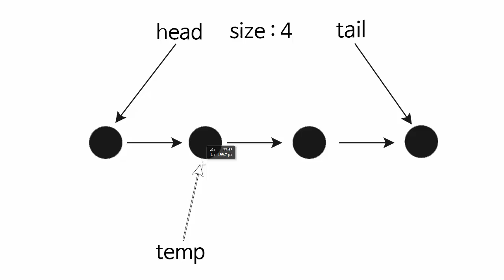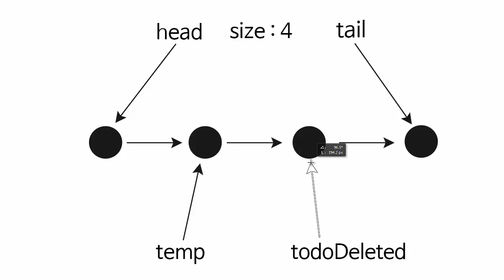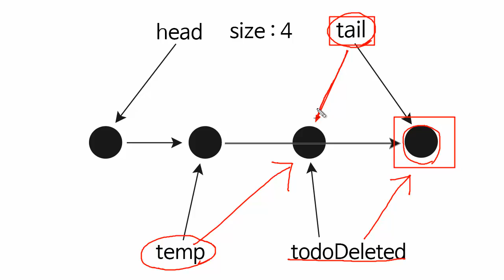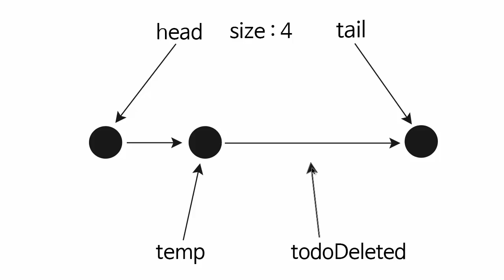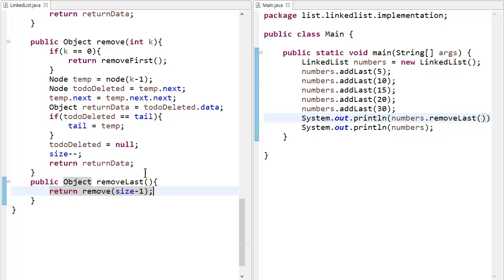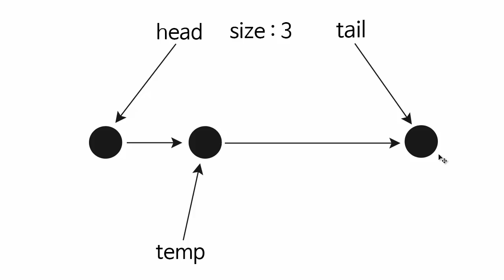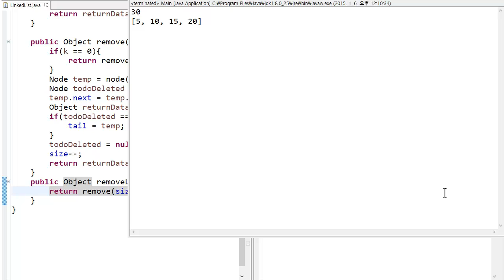LinkedList - java 구현 8 : remove removeLast